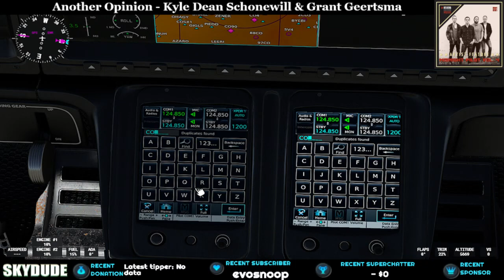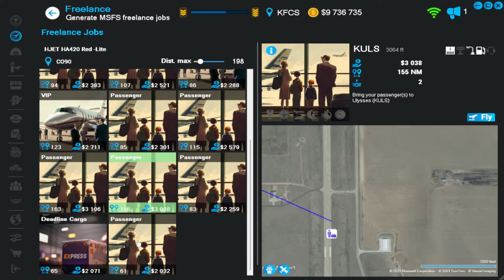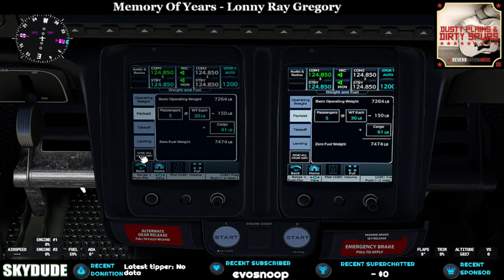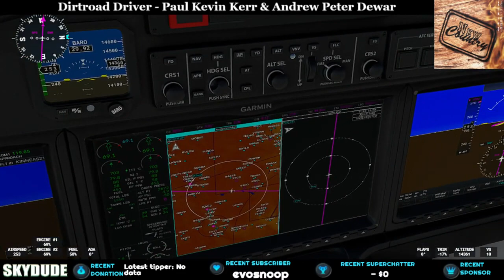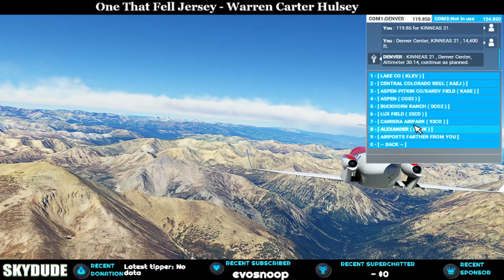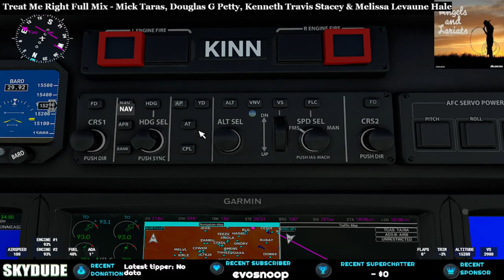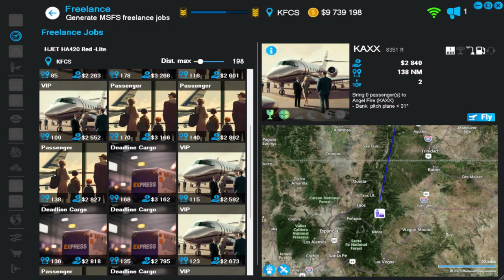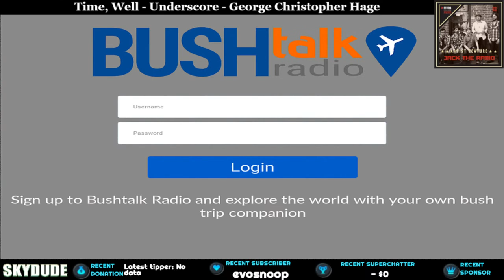[UNEDITED] SKYDUDE #63 Honda Jet MSFS Neofly4 Freelance 1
I botched this livestream last week and deleted it. Trying again

Chapters
0:00 start
9:36 copyright dispute